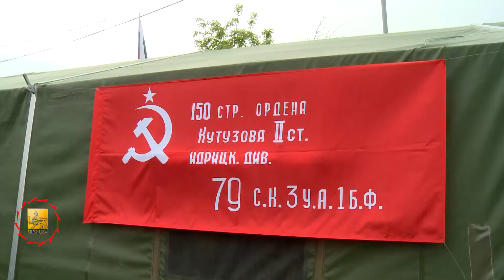Հաղթանակի օրը Երևանում - TV programm «Capital» - 09.05.2015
Հաղթանակի օրվա առիթով կազմակերպված միջոցառման պաշտոնական մասն ավարտվել է զինվորական հանդիսավոր շքերթով, որի ընթացքն ուղեկցվել է նաև ռազմական օդանավերի ցուցադրական թռիչքով: